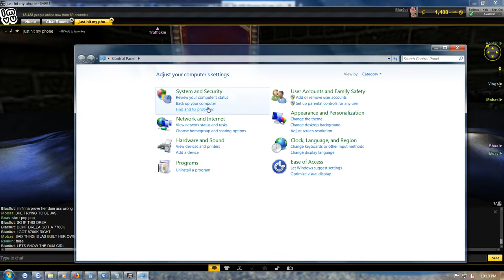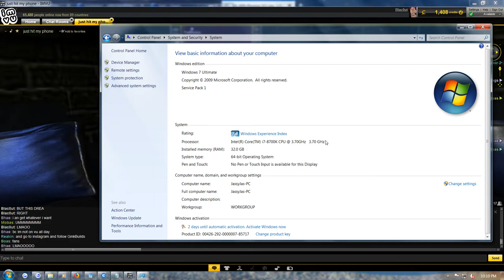KAPRICE THINK IM DREA LMAOOO I BET U FEEL DUM NOW